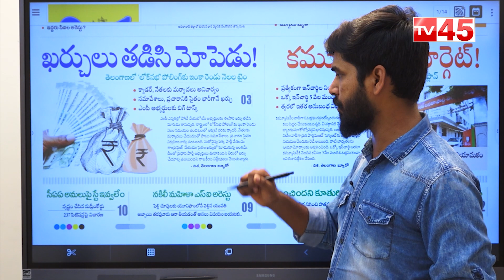అభ్యర్థులను భయపెడుతున్న ఎన్నికల ఖర్చులు | Loksabha Elections 2024 | TV45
అభ్యర్థులను భయపెడుతున్న ఎన్నికల ఖర్చులు
| Loksabha Elections 2024 | TV45